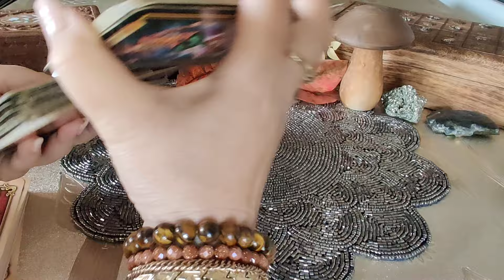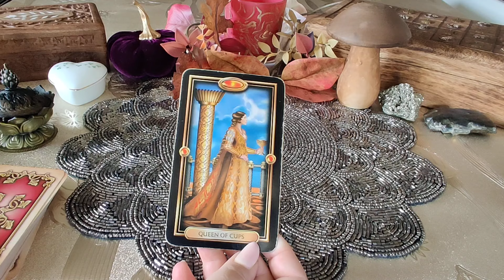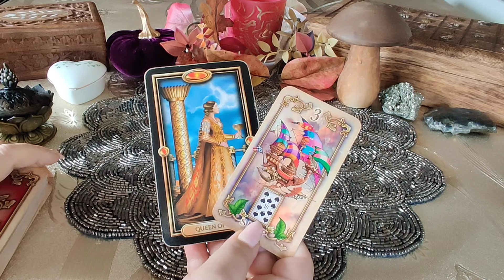KARTY DNIA 03.10.2024 💫🪄🔮